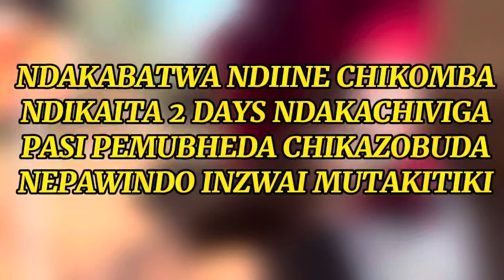NDAKABATWA NDIINE ÇĦIKOMBA NDIKACHIVIGA PASI PEMUBHEDHA 2DAYS CHIRIPO CHIKAZOBUDA NEPA WINDOW